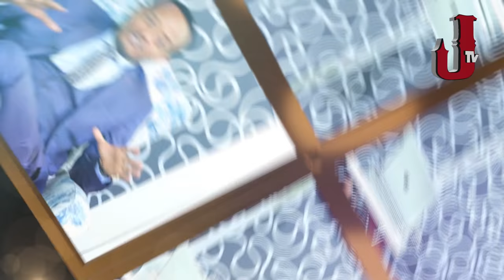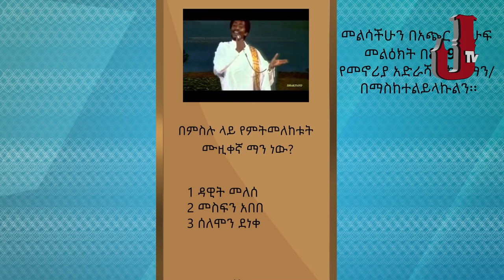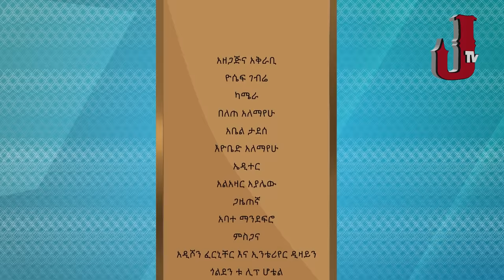Jossy in the house interview with Artist Amanuel Yilma